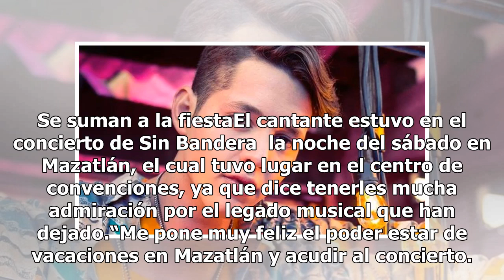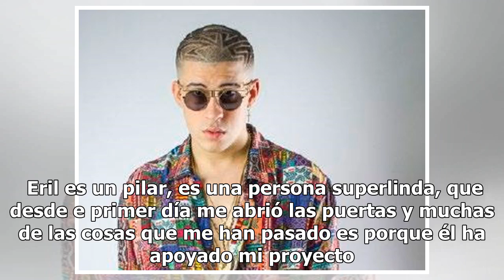Chucho Rivas: Tengo tatuado el nombre de mi disco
Mazatlán.- El cantante sinaloense Chucho Rivas cuenta con un gran talento artístico, que desde hace un año y medio está radicando en la Ciudad de México en busca de un sueño en la música, el cual cada vez se cristaliza más. Trabajó de la mano de Érik Rubín en su nuevo disco. Ahora comparte en entrev...